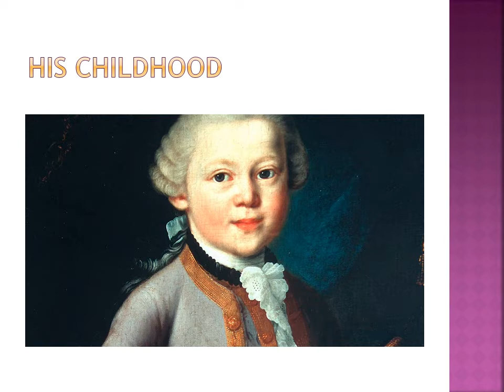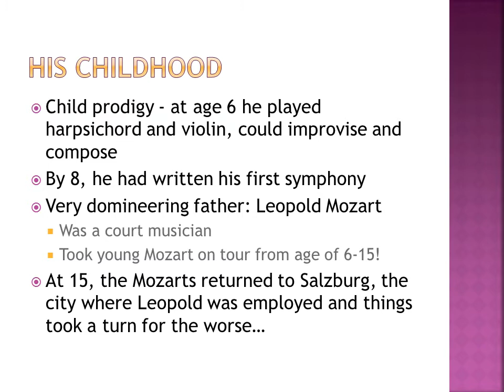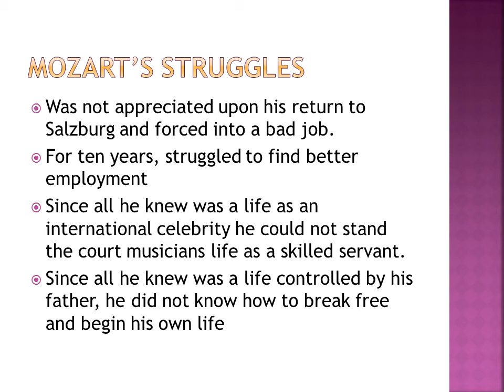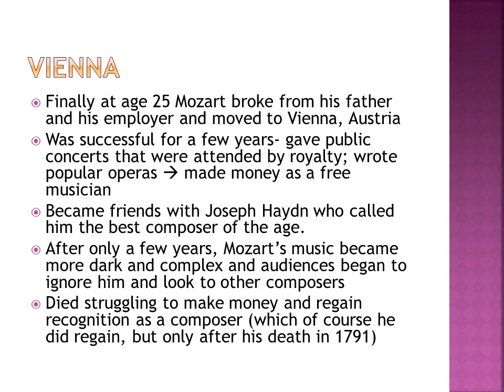geesemanweek 7 Mozart's life